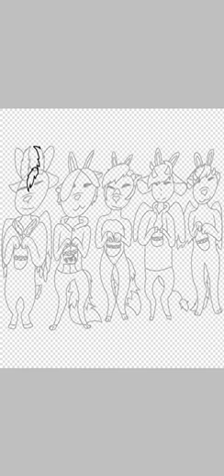Happy Easter!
Here are the characters! (They are all MY characters! Except Aric)
Panzee(deer/dog/wolf hybrid), Aric(Wolf furry(my boyfriends oc)), MoonKins(Wolf furry), Mooshy(a cow furry), and Cloudfire(a cat furry).